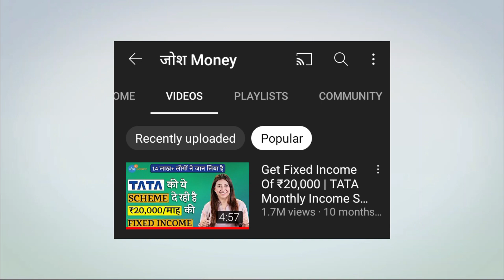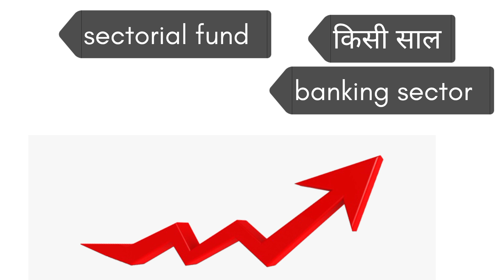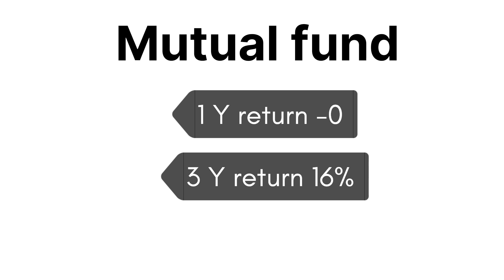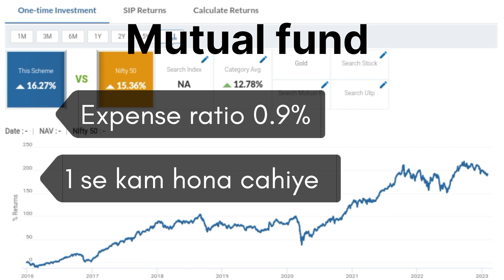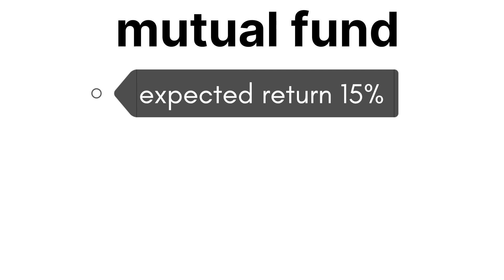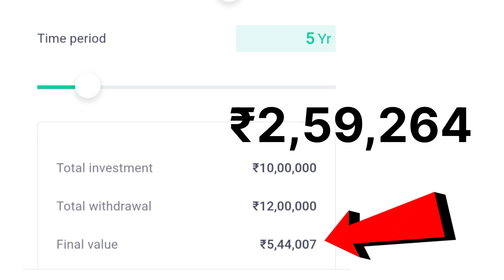fake hai ya real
Get Fixed Income Of 20,000 | TATAMonthly Income Scheme 2022 | Tata Best Schemes | MIS | Josh Money
upstox demat accountlearn stock